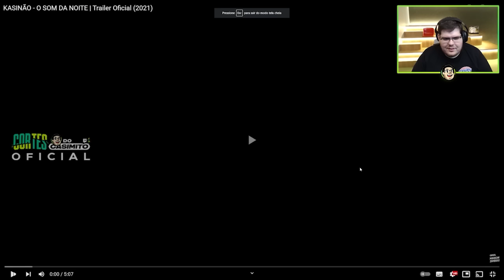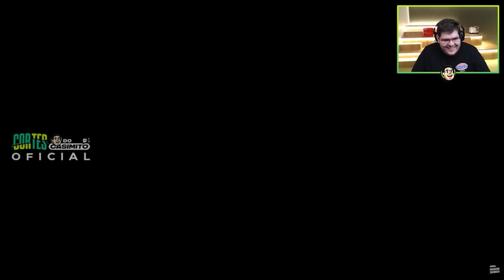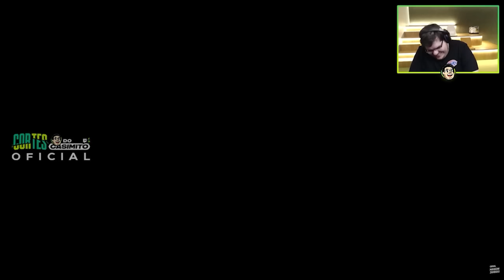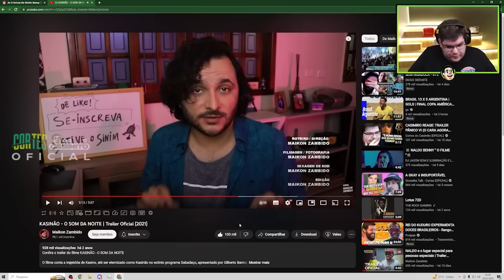CASIMIRO REAGE: KASINÃO - O SOM DA NOITE (TRAILER OFICIAL) | Cortes do Casimito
KASINÃO - O SOM DA NOITE | Trailer Oficial (2021)